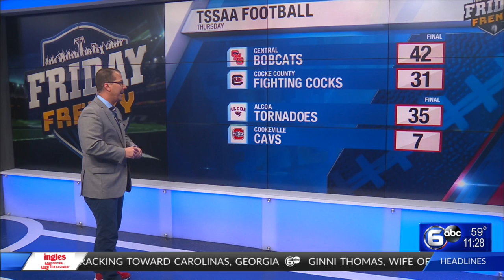Morristown East falls short vs Science Hill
Find live high school football scores on WATE's Friday Frenzy